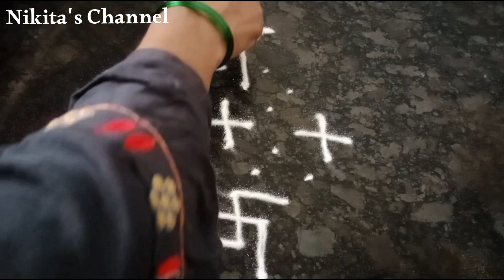Swastik Rangoli|6ते 6 ठिपक्यांची सोपी सुंदर स्वस्तिक रांगोळी|6to 6 dots easy swastik Rangoli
Swastik Rangoli
easy Swastik Rangoli
dots Swastik Rangoli
6 to 6 swastik Rangoli
 6 ते 6 स्वस्तिक रांगोळी
स्वस्तिक रांगोळी
सोपी सुंदर स्वस्तिक रांगोळी
स्वस्तिक रांगोळी कशी काढावी
How to make Swastik Rangoli
how to make easy Swastik Rangoli
सोपी स्वस्तिक रांगोळी कशी काढावी